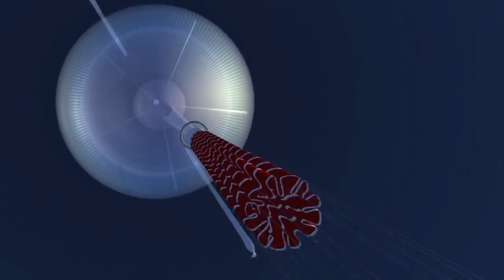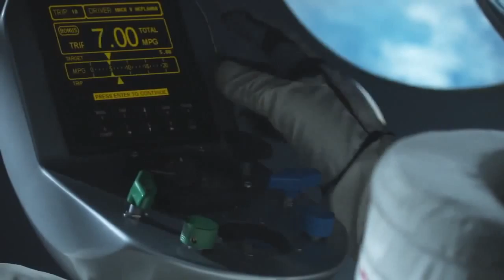RED BULL STRATOS 2012 - supersonic skydiver Felix Baumgartner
Red Bull Stratos, a mission to the edge of space, will attempt to transcend human limits that have existed for 50 years. Supported by a team of experts Felix Baumgartner plans to ascend to 120,000 feet in a stratospheric balloon and make a freefall jump rushing toward earth at supersonic speeds before parachuting to the ground. His attempt to dare atmospheric limits holds the potential to provide valuable medical and scientific research data for future pioneers. The Red Bull Stratos team brings together the world's leading minds in aerospace medicine, engineering, pressure suit development, capsule creation and balloon fabrication. It includes retired United States Air Force Colonel Joseph Kittinger, who holds three of the records Felix will strive to break. Joe's record jump from 102,800 ft in 1960 was during a time when no one knew if a human could survive a jump from the edge of space. Joe was a Captain in the U.S. Air Force and had already taken a balloon to 97,000 feet in Project ManHigh and survived a drogue mishap during a jump from 76,400 feet in Excelsior I. The Excelsior III mission was his 33rd parachute jump. Although researching extremes was part of the program's goals, setting records wasn't the mission's purpose. Joe ascended in helium balloon launched from the back of a truck. He wore a pressurized suit on the way up in an open, unpressurized gondola. Scientific data captured from Joe's jump was shared with U.S. research personnel for development of the space program. Today Felix and his specialized team hope to take what was learned from Joe's jumps more than 50 years ago and press forward to test the edge of the human envelope.